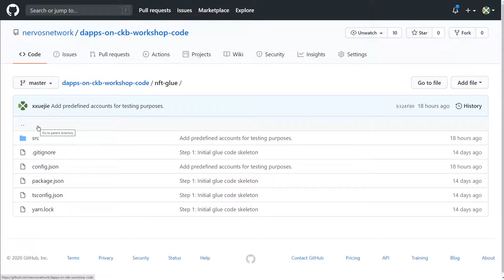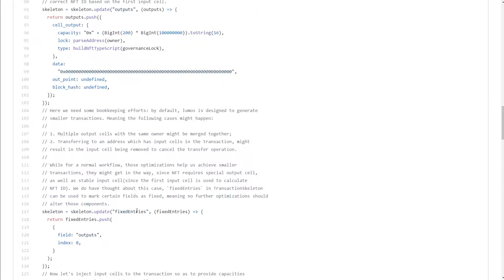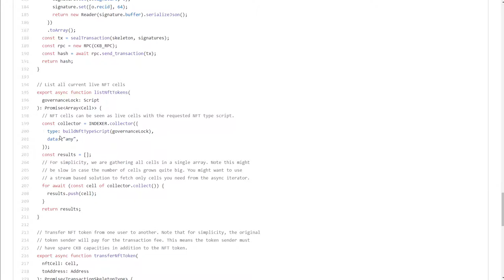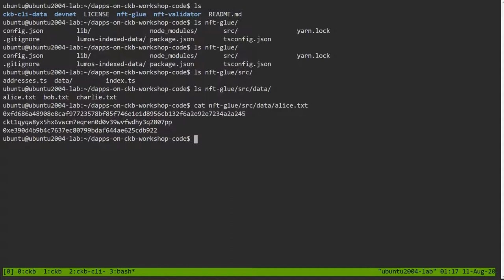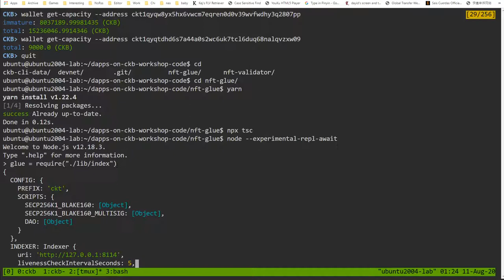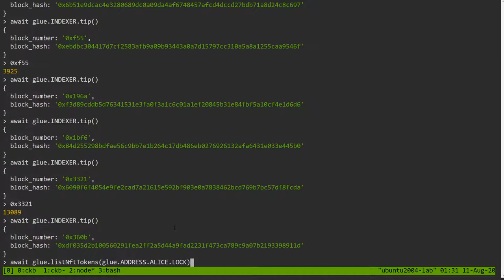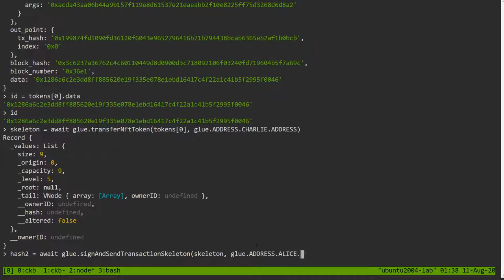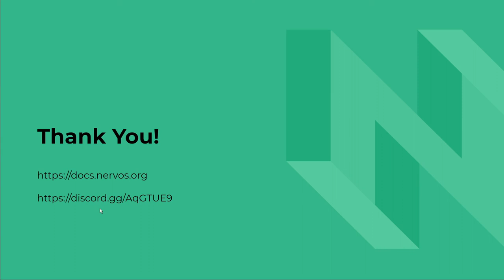Dapps with CKB workshop - Lecture 3: Dapps with Lumos Part 2 (Chinese + English Subtitles)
In this lecture, we will introduce how to use Lumos to develop a Dapp skeleton:
how to construct a transaction with Lumos' assistance, use the TypeScript language, and send the transaction to the chain.